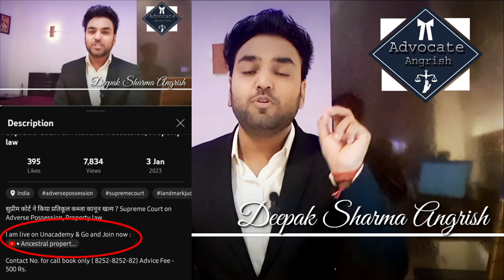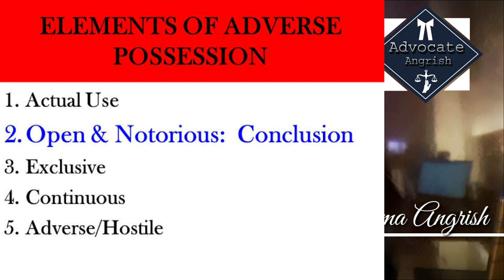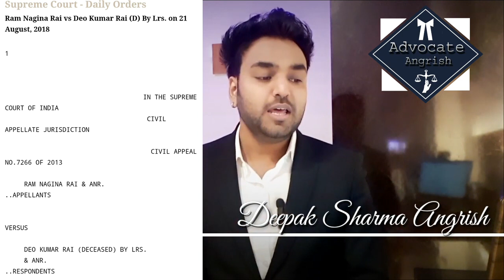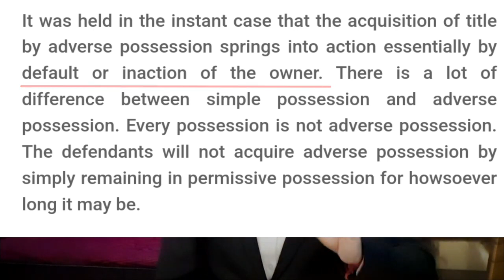सुप्रीम कोर्ट ने फिर सुनाया कब्जाधारी के खिलाफ बड़ा फैसला ! Adverse possession | Property Law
Video source :
Indiankanoon.com
Tclindia.com